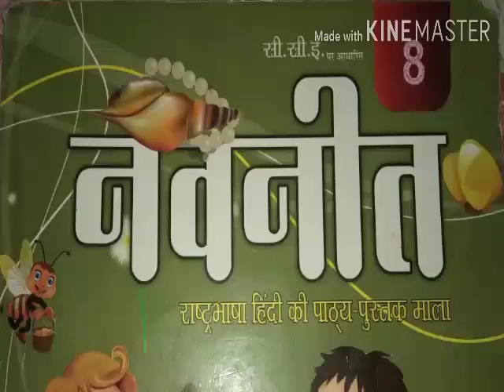हिन्दी साहित्य, कक्षा - 8, कहानी पूजा मौर्या की ज़ुबानी- हवा,मिट्टी, और पानी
Book Publisher-

Reference Book- हिंदी नवनीत